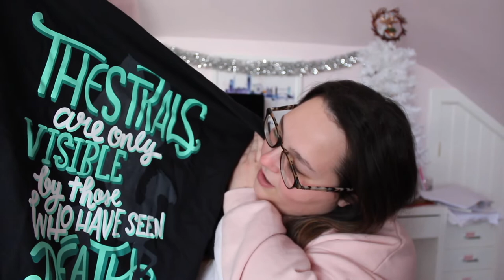GEEK GEAR WIZARDING WEARABLE UNBOXING | lauraxannie